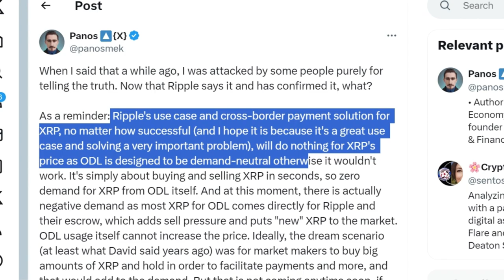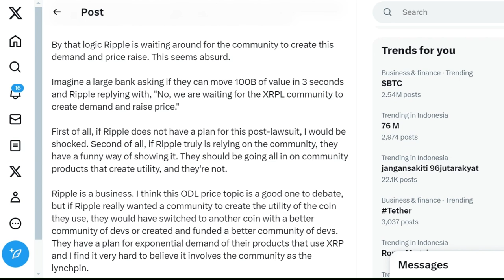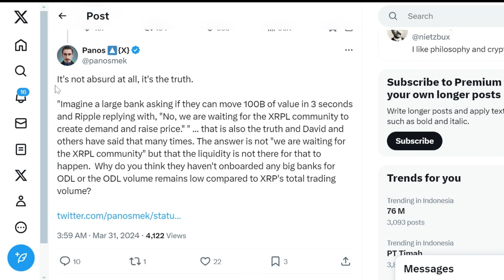Apakah Peran On-Demand Liquidity Ripple Berperan Positif/Negatif Dalam Mendorong Nilai Pasar XRP?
Dalam komunitas XRP, terjadi perdebatan sengit mengenai peran On-Demand Liquidity (ODL) Ripple dalam mendorong nilai pasar XRP.
Penulis kripto terkenal Panos Mekras telah menegaskan bahwa solusi berbasis XRP Ripple untuk solusi pembayaran lintas  batas, seberapapun suksesnya, tidak akan secara inheren memengaruhi harga XRP. Mekras berpendapat bahwa ODL Ripple dirancang untuk bersifat netral terhadap permintaan.
Dia menekankan bahwa transaksi ODL pada dasarnya melibatkan pembelian dan penjualan instan XRP, tanpa permintaan yang timbul secara inheren dari ODL itu sendiri.
Secara khusus menyebutkan bahwa asersi ini didukung oleh dokumen dari Ripple untuk SEC. Dalam dokumen tersebut, perusahaan pembayaran tersebut dengan tegas menyatakan bahwa sebagian besar transaksi ODL bersifat netral terhadap permintaan, sehingga tidak memiliki pengaruh terhadap harga XRP.
Selanjutnya, Mekras menyoroti adanya permintaan negatif dengan solusi pembayaran Ripple. Dia mencatat bahwa sebagian besar XRP yang digunakan untuk ODL berasal langsung dari penyimpanan Ripple. Dia percaya bahwa masuknya XRP memperkuat tekanan penjualan karena memperkenalkan token XRP "baru" ke pasar.
Akibatnya, Mekras menekankan bahwa solusi pembayaran Ripple sendiri untuk transaksi lintas batas tidak dapat meningkatkan harga XRP.
Di sisi lain, pengguna Twitter yang pro-XRP, Nietzbux, merasa prihatin dengan pandangan Mekras. Pertama, Nietzbux menyoroti kebutuhan akan pasar yang sangat likuid dan idealnya harga XRP yang lebih tinggi untuk fungsi yang efisien dari ODL atau produk jembatan apa pun yang menggunakan XRP.
Nietzbux mengamati bahwa orang-orang seperti Mekras mendorong ide bahwa komunitas XRP membutuhkan lebih banyak pengembang untuk merangsang permintaan XRP untuk meningkatkan harganya melalui berbagai utilitas. Namun, Nietzbux menganggap logika ini absurd.
Menurutnya, itu berarti bahwa Ripple bergantung pada komunitas untuk menghasilkan permintaan dan peningkatan harga yang dibutuhkan untuk XRP.
Untuk mendukung argumennya, Nietzbux mengutip skenario di mana sebuah bank besar mungkin menanyakan tentang kelayakan mentransfer nilai $100 miliar dalam tiga detik menggunakan XRP.
Respon yang diduga dari Ripple adalah bahwa mereka menunggu komunitas XRPL menghasilkan permintaan untuk meningkatkan harga XRP agar transaksi tersebut memungkinkan.
Mengenai pertanyaan tentang mentransfer $100 miliar dengan XRP melalui solusi Ripple, Mekras mencatat bahwa jawaban yang tepat adalah bahwa likuiditas untuk transaksi semacam itu belum ada.
Selanjutnya, Mekras mendorong Nietzbux untuk mempertimbangkan mengapa Ripple belum berhasil menarik bank-bank besar untuk ODL atau mengapa volume ODL masih relatif rendah dibandingkan dengan total volume perdagangan XRP.